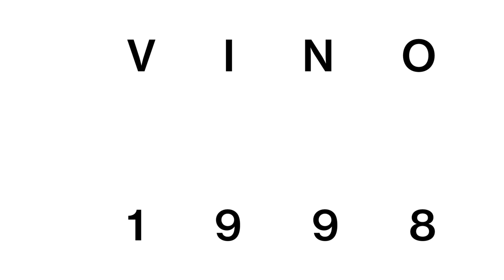Nederland van Toen - animatie nederlandvanmorgen.nl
In het kader van het Jaar van de Ruimte is de website nederlandvanmorgen.nl gelanceerd met daarop de oogst van het Jaar van de Ruimte. Aan de hand van een verhaal wordt u meegevoerd in de hoofdstukken Wij Maken Nederland, Nederland van Toen, Nederland van Nu, Manifest2040 en Nederland van Morgen.

Dit verhaal is gemaakt en voorgedragen door dichter Lennart Pieters en voorzien van een animatie door Olivier Otten en Daphne Heemskerk.